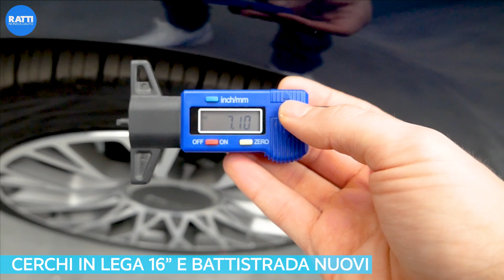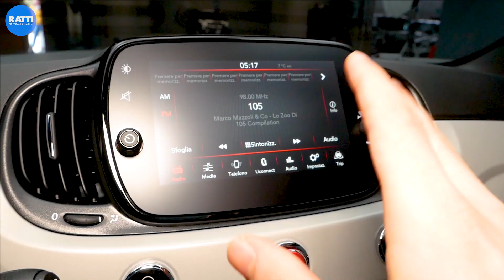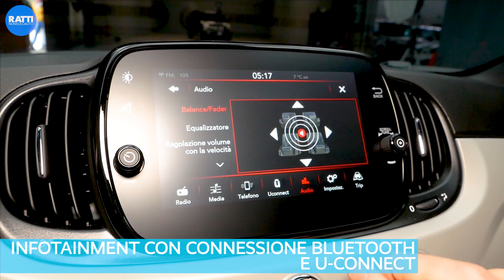FIAT 500 HYBRID BENZINA+ELETTRICA 1.0 70CV STAR BLU KM0 (2020) | INTERNI ED ESTERNI CON ALE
Compatta, sportiva e rispetta l'ambiente💚: FIAT 500 HYBRID è la citycar presentata in questo video dal nostro Alessandro!
Alimentazione IBRIDA benzina+elettrica per questa FIAT 500 nell'allestimento STAR 🌟
Meraviglioso colore Blu dipinto di blu 💙
👉 4 posti, sedili in eco-pelle bicolor; Eco-Frendly: realizzati con materiali plastici riciclati, recuperati dagli oceani 🌊
👉 plancia di design bicolor
👉 tettuccio panoramico full sky
👉 Infotainment con connessione Bluetooth e U_Connect
👉  climatizzatore automatico
👉 cambio manuale 6 marce

list=PLShRWbWeFcqHYaSda2DtLNM5jU_3QYVL7